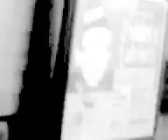CINE ESTOCASTICO LUDICO ABSTRACTO IDEAL POR OSCAR VALMONT. RENACIMIENTO ARGENTINO.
ARTE INTELIGENTE.